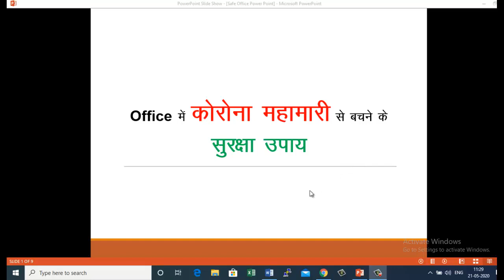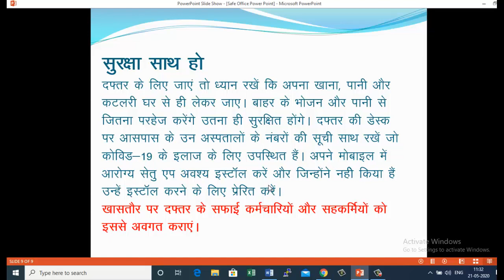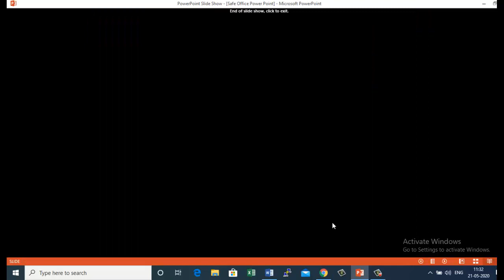Office me Korona Mahamari Se Bachne Ke Surakshit Upaya 2020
toppersexam